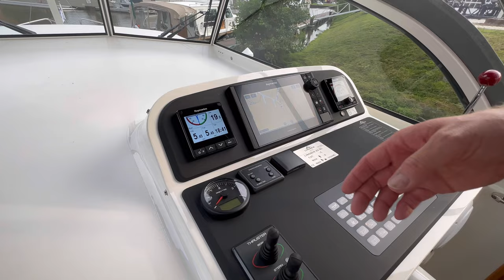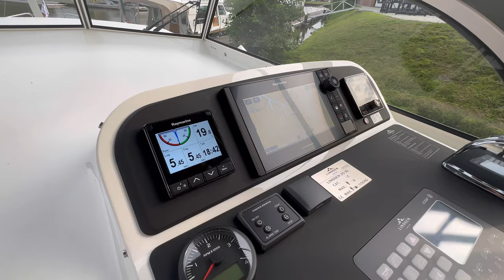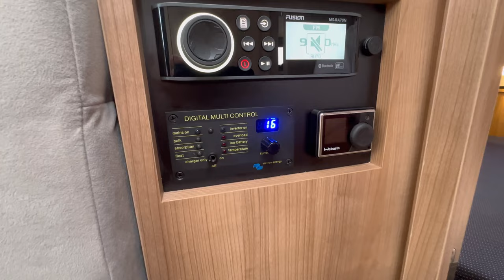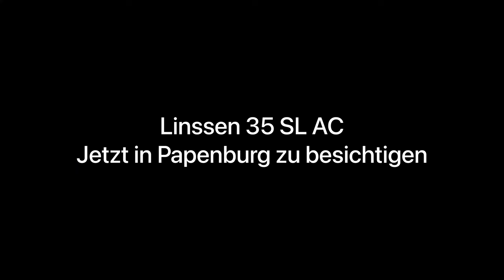Linssen 35 SL AC Jetzt in Papenburg zu b